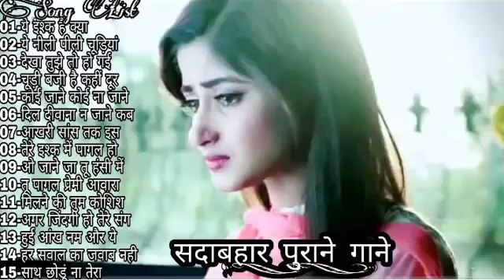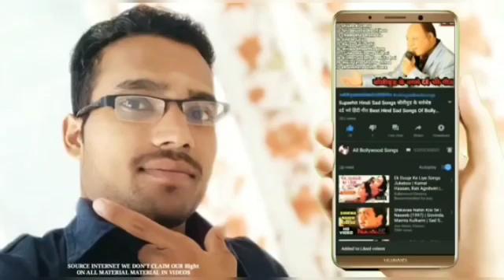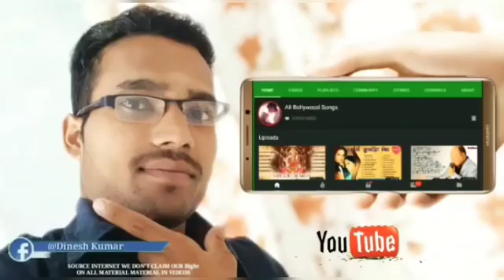Hindi_Sad_Songs_-_प्यार_में_बेवफाई_का_सबसे_दर्द_भरा_गीत_|_हिन्दी_दर्द_भरे_गीत_|_90s_Evergreen_Songs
90's 80's Songs 💗💗 || सदाबहार गाने || Evergreen Songs || Udit Narayan & Alka Yagnik Songs
80's70's90's सदाबहार हिंदी गाने 🌹 अलका याग्निक सॉन्ग 💖 कुमार सानू गीत 💔 Purane Gane mp3